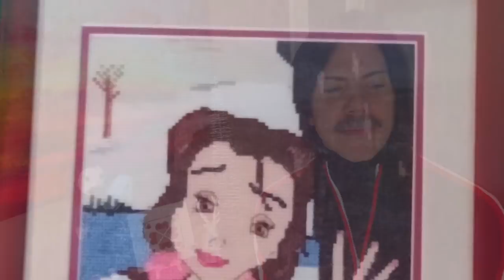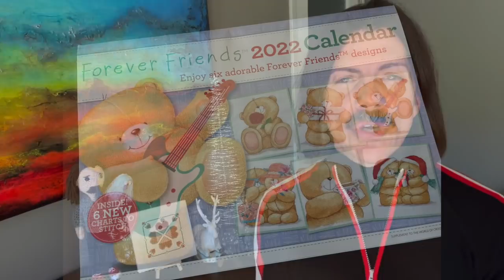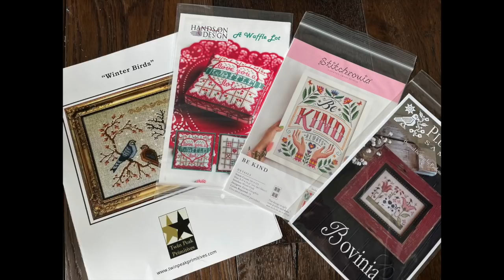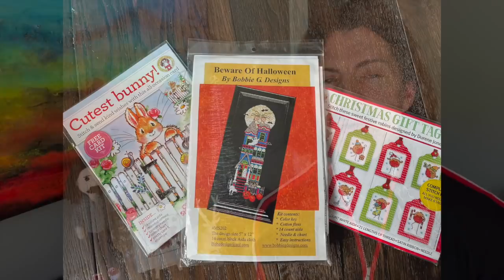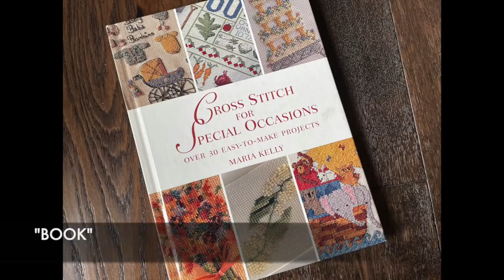Flosstube #36 - Five Thousand Friends and Neighbors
Chris Xrossstitch - Flosstube #36

Five Thousand Friends and Neighbors!

Caterpillar Cross Stitch  - How Does Your Garden Grow SAL